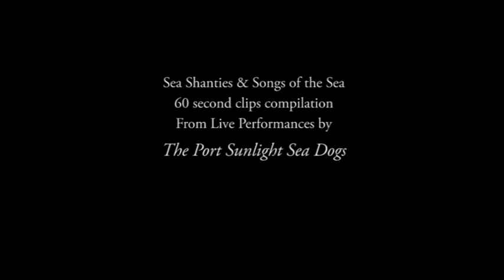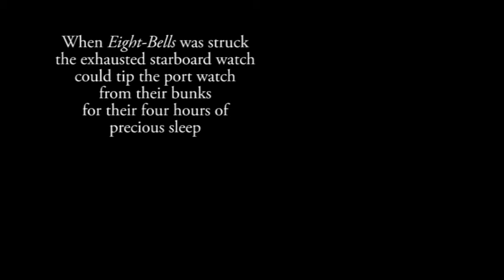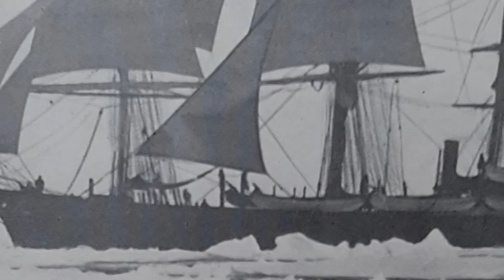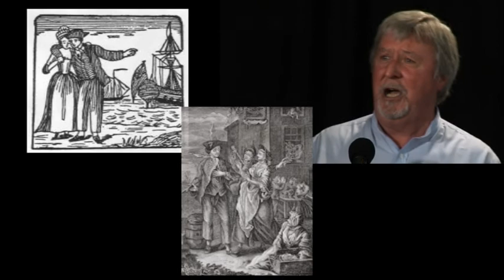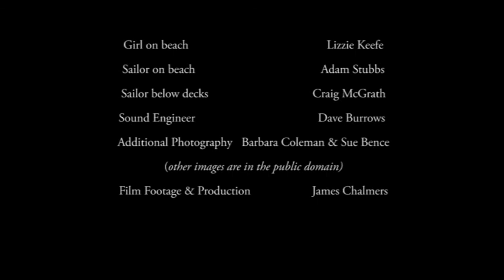Sea Shanty Collection Port Sunlight Sea Dogs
This is a compilation of one minute clips of 20 Sea Shanties performed by the Port Sunlight Sea Dogs.  The one minute videos were originally made as stand alone videos for the Sea Dogs to use as promotional videos.   It's not just film of the crew performing but still and moving images have been added.